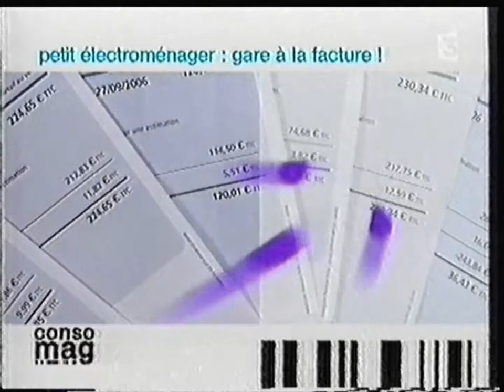France 3 - 24 Juin 2007 - Météo + Tout le Sport + Consomag